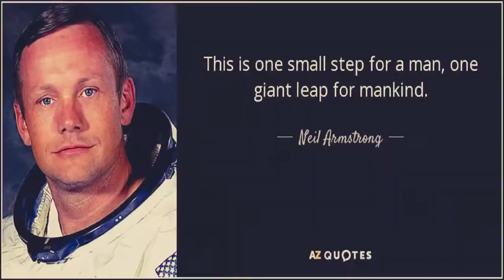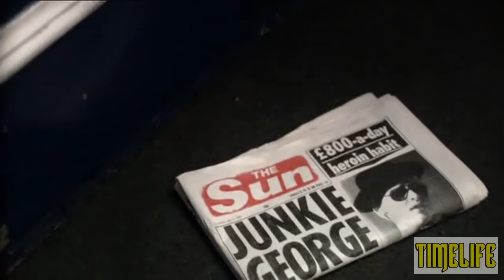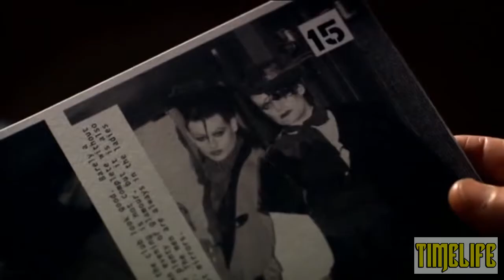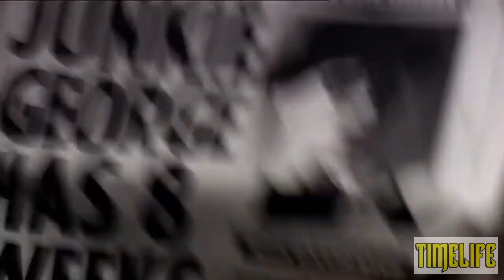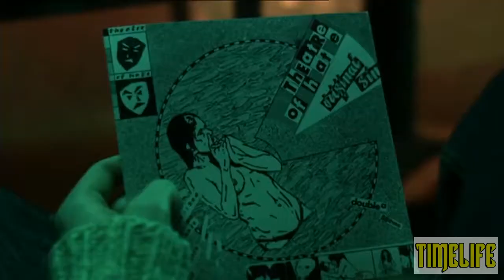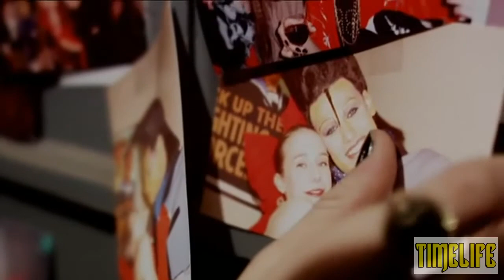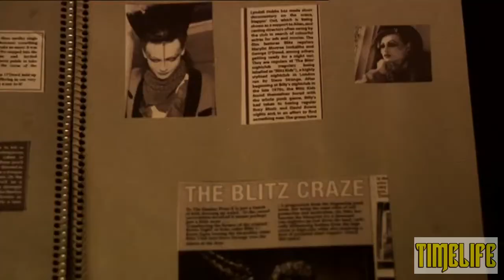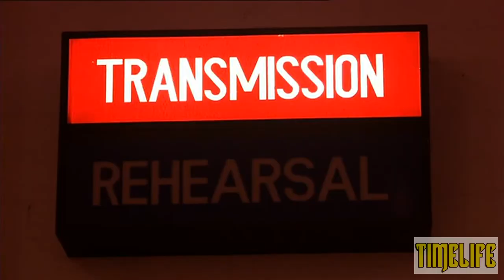Boy George: Worried About the Boy | Biography Documentary Music | History Is Ours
Boy George: Worried About the Boy | Biography Documentary Music

Worried About the Boy is a British biographical drama film based on the life of 80s singer
Boy George. At its heart it is a coming-of-age story about a 19 year old boy moving to London, establishing his personal independence, and becoming an influential part of a fashion cult. Boy George, who, as a boy, loved to wear frocks and pretended to be Marilyn Monroe, gets a job in the cloakroom of a trendy club. However, he gets fired after developing a crush on a drummer.

In the past 30 years, George O'Dowd has made more than a few headlines. This film concentrates in particular the period between 1980 and 1982, just before the success of Culture Club's Do you really want to hurt me changed his life. Living in a squat on Great Titchfield Street, regularly attending the Blitz Club, falling in and out of love, being photographed for looking fabulous, forming a band... these are experiences that any 19 year old dreams of. George O'Dowd became famous all over the world simply by being himself. The film is a compassionate biography of a much loved pop icon. Boy George's debut appearance on Top of the Pops was the defining televisual moment of 1982; it heralded in a new era of fashion and pop music. The film takes a wry look at Boy George's determination to stand out from the crowd - even a crowd as distinctive as the Blitz kids. His success was unprecedented - changing a whole generation's attitude to music and gender. Worried About the Boy is an affectionate look at a much-loved icon. The title is taken from a 1986 newspaper headline which broke during George's heavily-reported drug problem of the time - even through the bad times, the film shows how the public's affection for Boy George has remained.